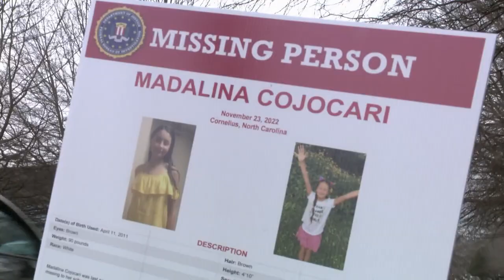Girl missing for 6 years found in North Carolina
A then-9-year-old who was allegedly abducted in 2017 by her non-custodial mother in northern Illinois was found safe in Asheville, North Carolina, on Saturday after someone recognized her mother from a Netflix series, NBC Chicago reports.

Kayla Unbehaun's mother, Heather Unbehaun, allegedly took Kayla from South Elgin, Illinois, on July 5, 2017. According to reports, Kayla's father had gone to pick up Kayla that day, but he discovered Heather had packed up their car and left town with Kayla.